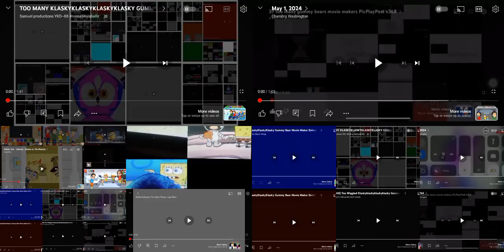18 gummy bears